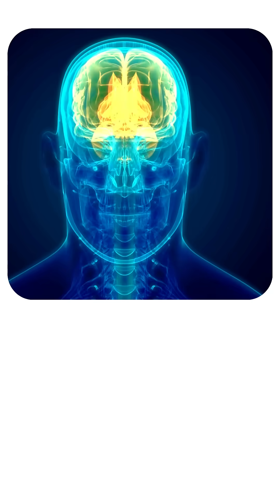Caffeine: The Science of Energy, Fatigue, & Motivation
What is caffeine? ☕ Discover how this natural stimulant works inside your brain — from blocking sleep signals to boosting dopamine and energy. The 1-minute science behind your daily cup of coffee!